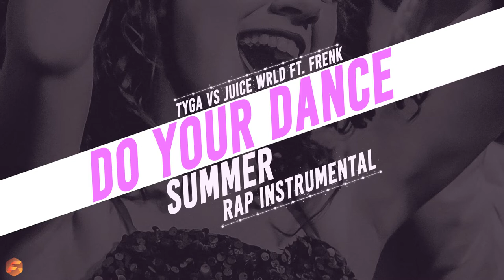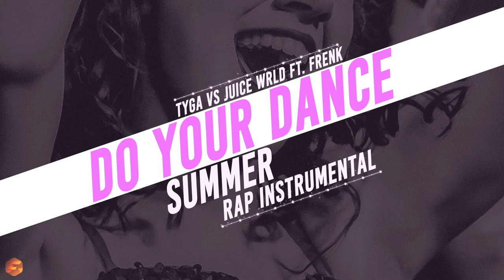Do Your Dance | Emotional Guitar x Bouncy Drums Type Rap Instrumental | Inspiring Club Beat 2020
Do Your Dance | Emotional Melody x Bouncy Drums Type Rap Instrumental | Inspiring Guitar Club Beat 2020

Do you like Do Your Dance? Buy your PREMIUM industry ready license here & receive it instantly: soundsbyfrenk.com

Instrumental: Frenk
Background: Unsplash
Producer: Frenk

INFO:

Basic Industry Ready ($47):

- This will make you own a MP3 and WAV version of this beat and rights to sell a certain amount of the piece of art you've made with this beat.

- Beat is professionally mixed & mastered

Trackout Industry ($74):

- This will make you own a MP3 + WAV version and the trackout of this beat. The only difference with the EXCLUSIVE license is that other people can still buy this beat after you've bought this license.

Unlimited Industry Ready ($174):

This gives you the rights to make as much streams off of this beat as want to! Upgrade to Exclusive Rights if you want to OWN the beat (It will be deleted out of my store immedialty after purchasing the Exclusive Rights)

About SoundsBy FRENK:

My name is Franklin Waal.

I am a music lover since the day I was born.. Ah this sounds corny right?

Well, I have been producing for over 6 years now! (Started in 2012) And my daily goal is to produce a better track than yesterday. I am always improving, because I am never happy with something until I master it (and even after that it can be done better!).

If you are not sure why you should choose for me as your producer, then look at my 3 core standpoints:

1. Industry HQ Quality
2. Truthful & Personal
3. Lifetime Support

I am always trying to give my customers the most out of every beat, and everything that comes along. I would love to help you with Marketing, spice the beat up and growing your Social Accounts (because that cannot be missed these days).

I hope to see you in my  Messenger, Dm's or Email inbox!

Have a nice day, week, month & life!

Franklin, from SoundsByFrenk